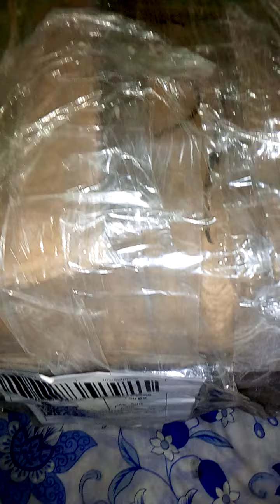Fairy Wooden Wall Clocks Unboxing | Black and Brown Wooden Wall Clocks | Bhot Pyari Wall Clocks Aai